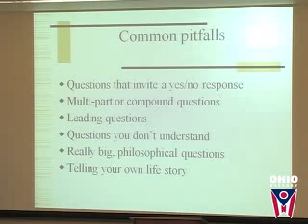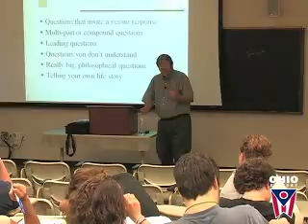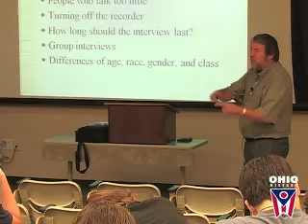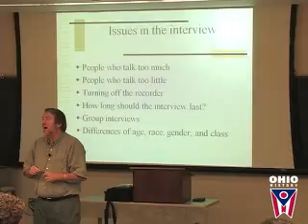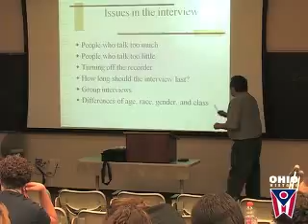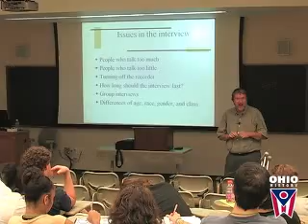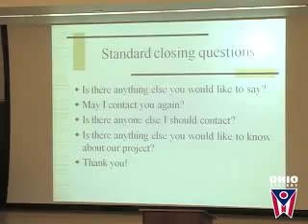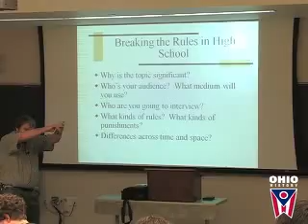David Mould Day 3 Sequence 7